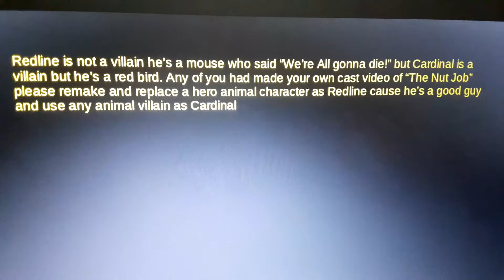My message for everyone about the mistakes of "The Nut Job Style Cast Video"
Redline is not a villain he's a cowardly mouse who said "We're all gonna die!!" But Cardinal the red bird is a Raccoon's pet and a villain.